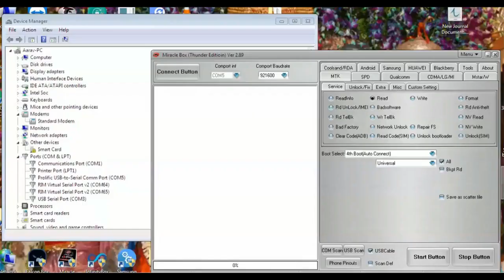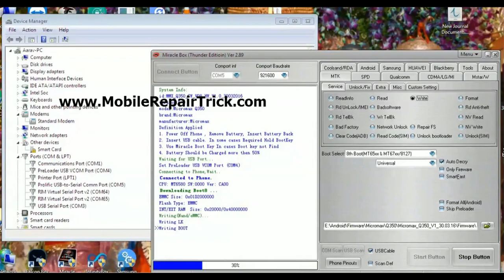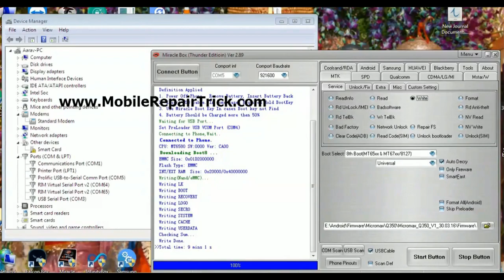How to Update Micromax Q350 by Miracle Thunder